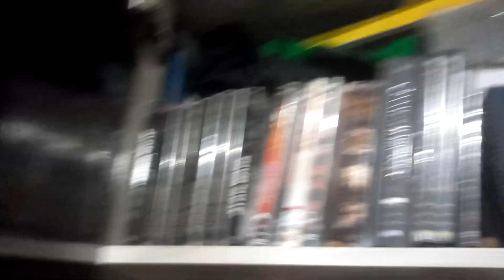Carnarock com várias sonzeira Daora aewwwUHUUUL🎸🤘🏽🎙🥁💀🎹